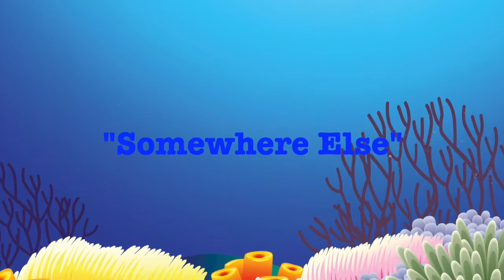Somewhere Else "Pop Hits Dance 37" (Dj Cover)